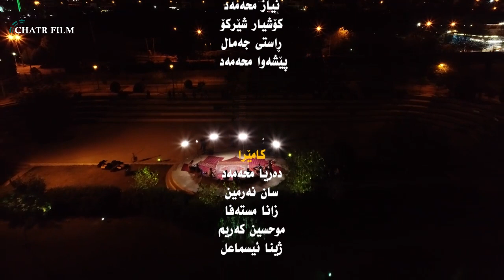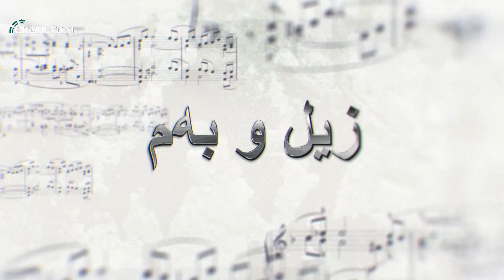Bernamey ZilUBem Xaneqin_ بەرنامەی زیل وبەم لە خانەقین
بەرنامەی زیل وبەم لە شارە جوانەکەی خانەقین بە میوانداری هونەرمەندان سەعدون کاکەیی & هەڤاڵ خانەقینی & عوسمان میروەیس